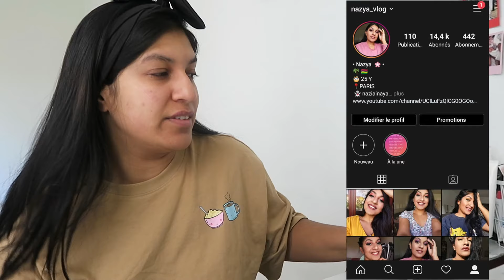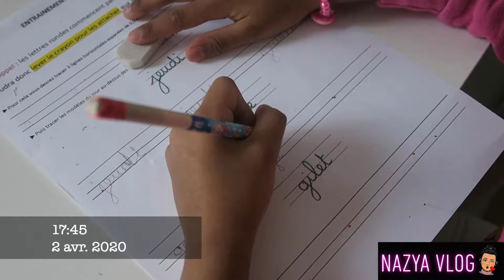GATEAU LE PLUS FACILE DU MONDE 🍰| vlog confinement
VLOG FAMILLE
ROUTINE
RECETTE
MAMAN
RETOUR DE COURSES
HAUL